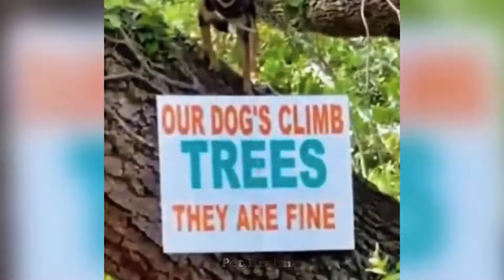Funny ANIMALS videos😊 Funniest Cats and Dogs 2024 😹🐶 Part 4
Welcome to Pet Realm, your ultimate destination for hilarious and heartwarming moments with our furry friends! 🐾 Dive into a world filled with the best funny cats and dogs videos that will surely bring a smile to your face. 😆 Thank you for tuning in and joining us on this delightful journey! 😍😍😍